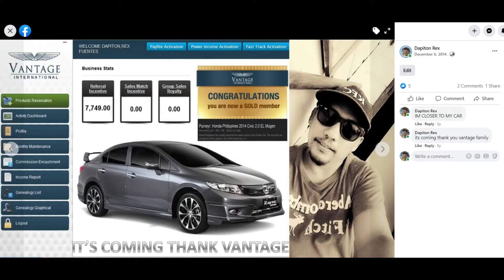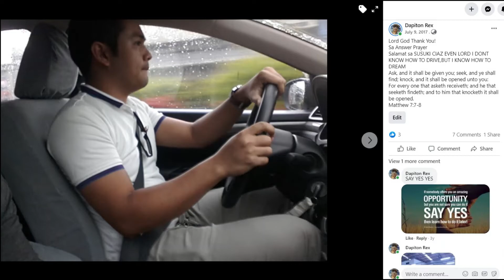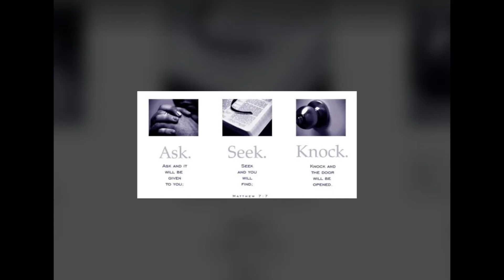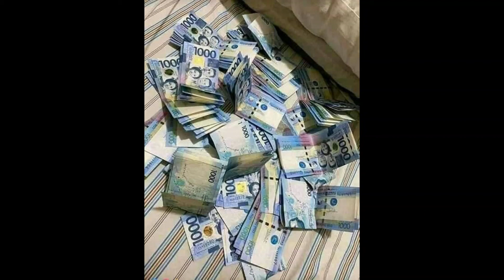CROWD1 NEVER DISCORAGE DID YOU REMEMBER THIS DREAM SINCE 2014 I ASK START DREAMING , 2017 GOD ANSWER